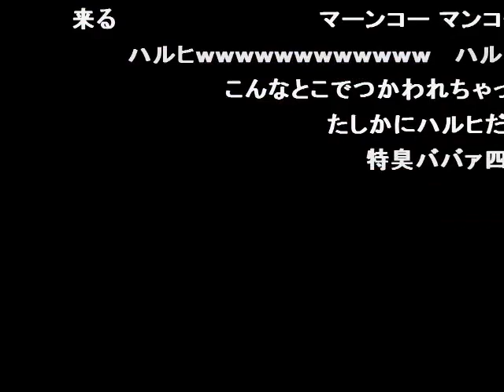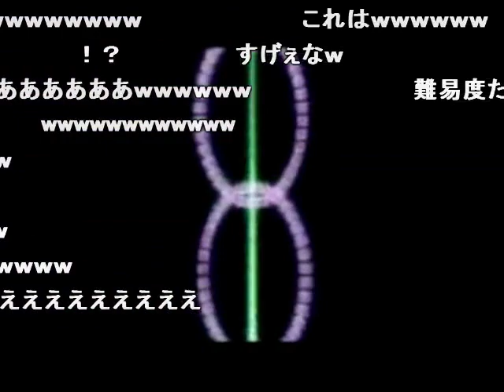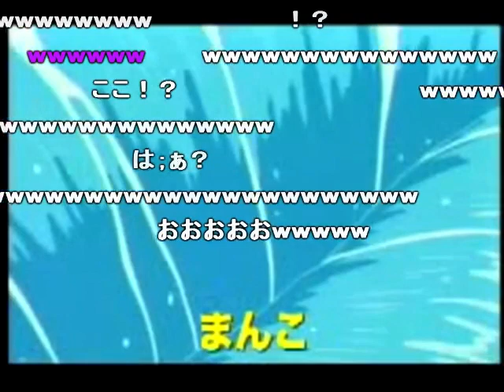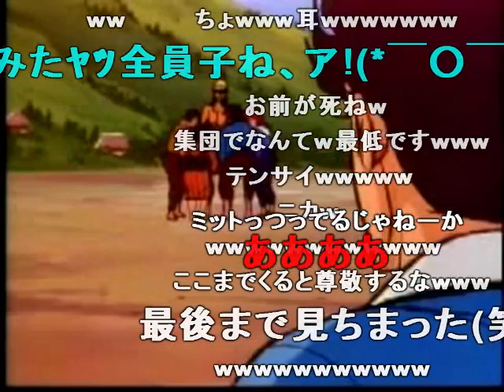アワビ特臭Only the Abalone is seen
てんさいのてんさいのてんさい